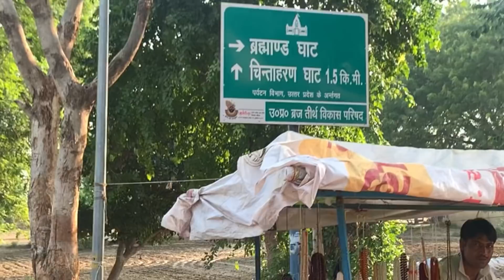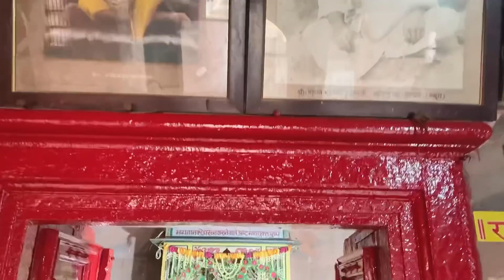यहाँ भगवान बाल कृष्ण ने मुँह मै दिखाया था ब्रह्मांड | Brahmand ghat history in hindi | R Nagar Vlogs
यहाँ भगवान बाल कृष्ण ने मुँह दिखाया ब्रह्मांड | Brahmand ghat history in hindi | R Nagar Vlogs
My setup

Brahmand ghat,
Brahmand ghat Yamuna Aarti,
Brahmand ghat gokul,
Brahmand ghat Mathura,
ब्रह्मांड घाट वृंदावन,
Brahmand ghat history in hindi,
Brahmand ghat in hindi,
Brahmand ghat Raman reti,
Brahmand ghat Vrindavan,
ब्रह्मांड घाट,
Yamuna Aarti brahmand ghat Mathura,